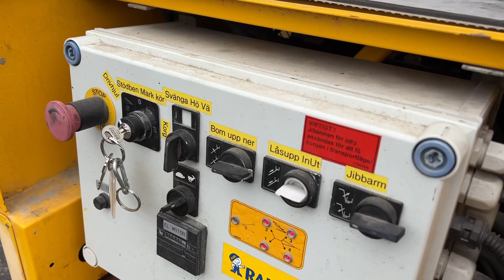Köp Släpvagnslift Ommelift Mini 12 teleskop på Klaravik